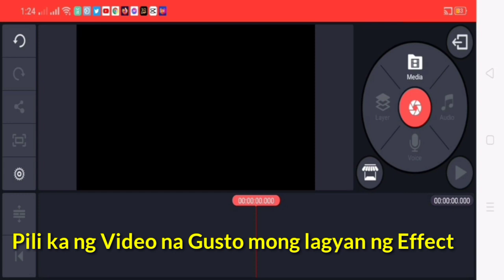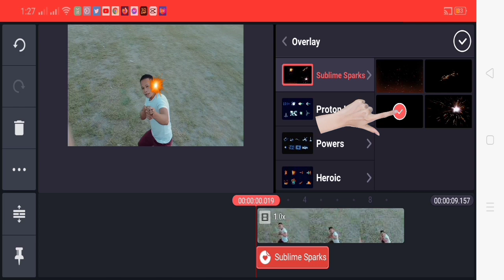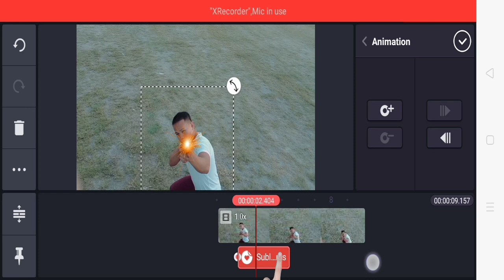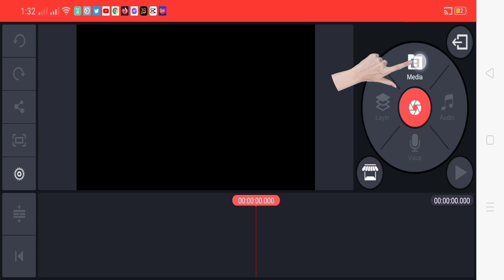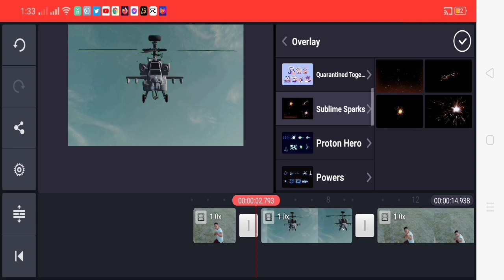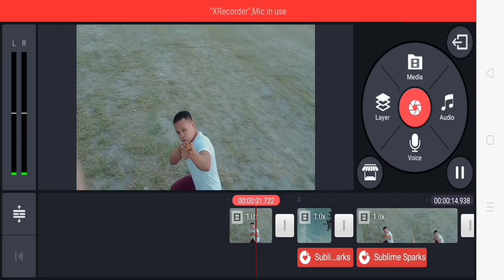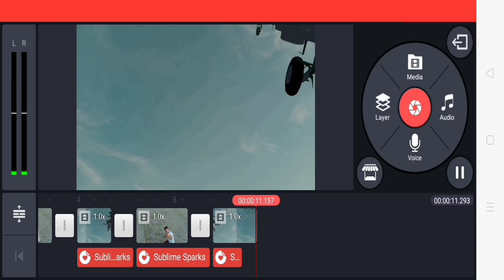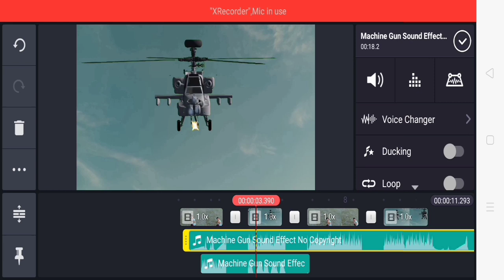Paano Mag-edit ng Action Movie with Effects (Using Kinemaster tool OVERLAY)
sa videong ito ituturo ko kung papaano gumawa ng Action movie with effects using kinemaster tool OVERLAY